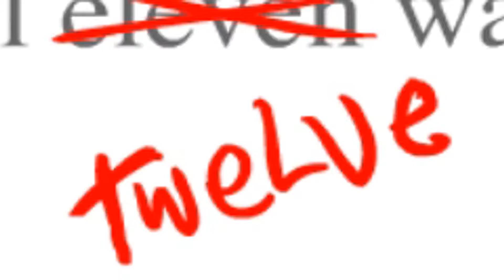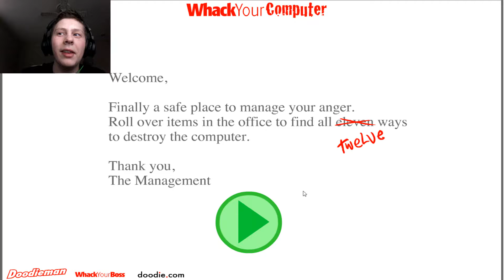Whack Your Computer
Yes, he literally had a chainsaw in his office.